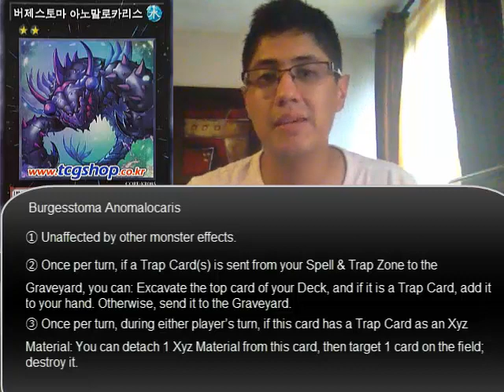nuevo goyo, arquetipo exclusivo de Korea y EL MUNDIAL